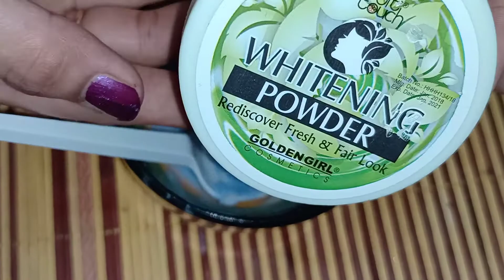How to Bleach your face, How to skin polish your face tips & Tricks,Guide | DUA Ch